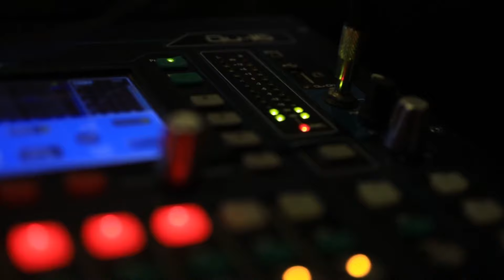Keep The Pace - Jah Lead Music X Solomon Leneage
This is a call and a reminder to us all that we need each other in this life.